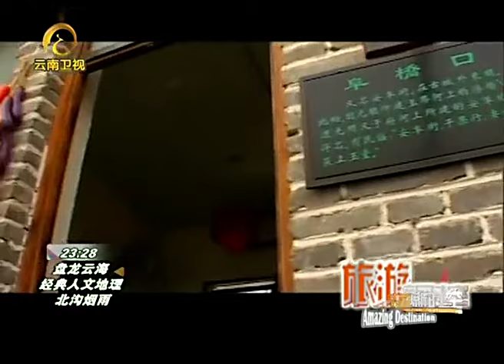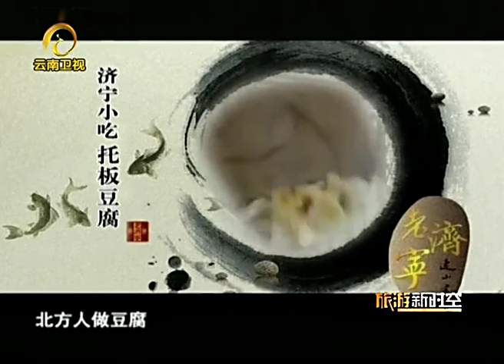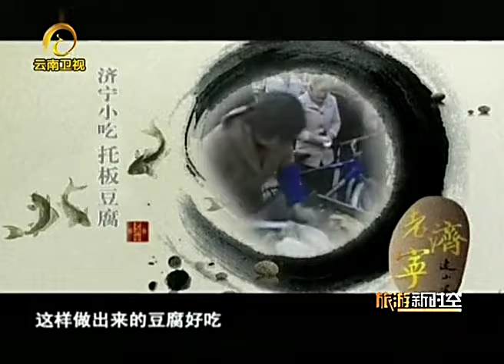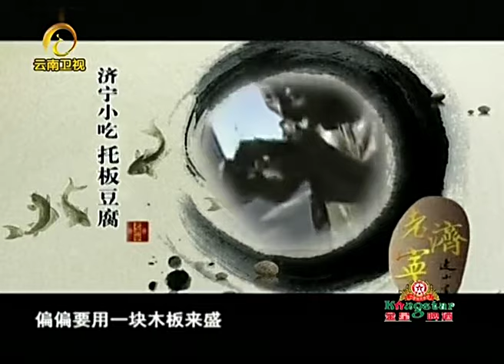《旅游新时空》乾隆烧饼